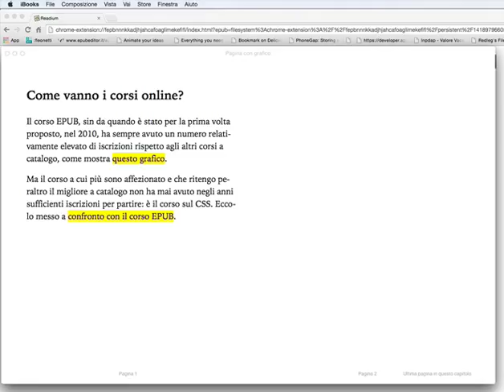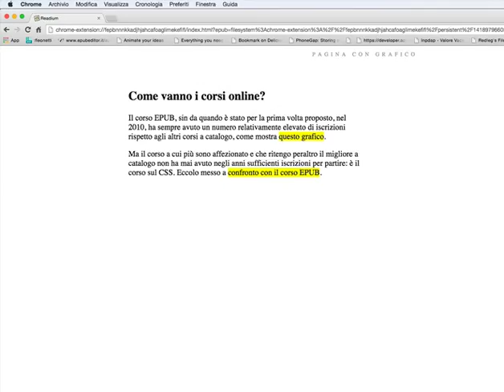Esempio di epub3 con infografica interattiva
Esempio preparato durante il corso online:
"Realizzare ebook in formato EPUB"
Francesco Leonetti